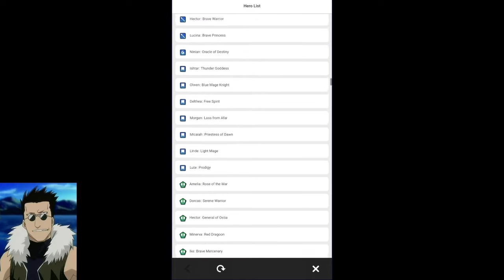Feh Anniversary Summons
Just a summoning session using up some of the anniversary resources and discussing some of the available units